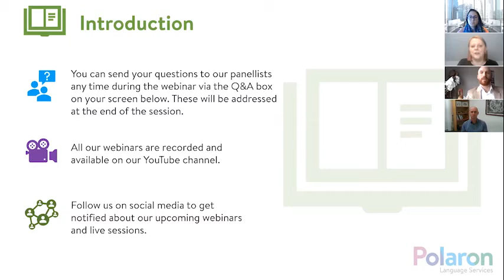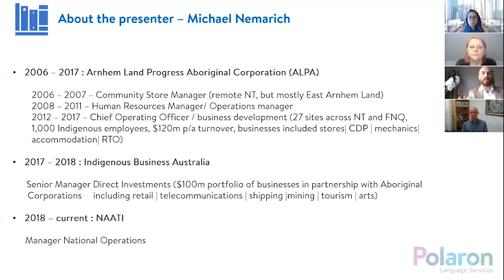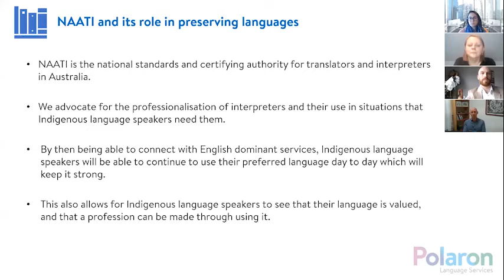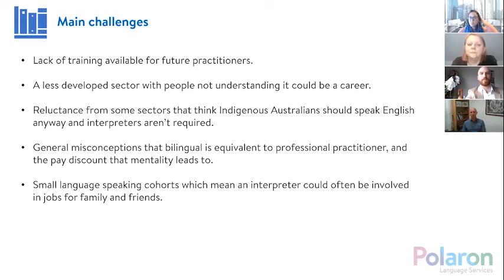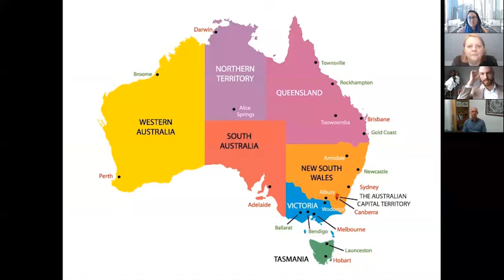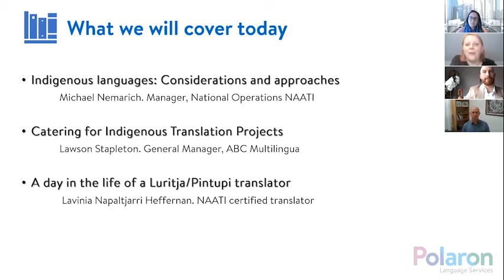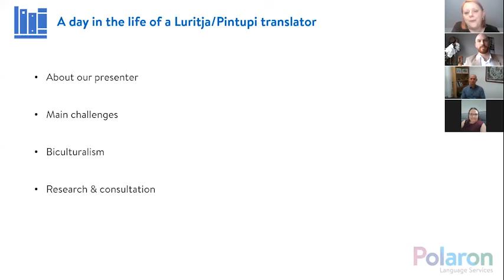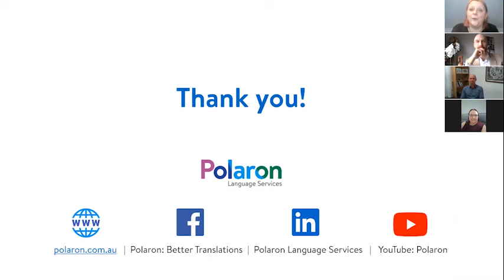5 Principles for Culturally Appropriate Translations of Indigenous Languages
In this video, you will hear from:

- Michael Nemarich, Manager National Operations at NAATI. Michael worked at The Arnhem Land Progress Aboriginal Corporation (ALPA) and at Indigenous Business Australia.

- Lawson Stapleton, General Manager at ABC Multilingua. Lawson created the first South Australian Indigenous Interpreting and Translating service.

- Lavinia Napaltjarri Heffernan, NAATI-certified Luritja/Pintupi - English translator, experienced facilitator and educator.

They discussed the challenges that emerge when communicating with Indigenous communities, and how to overcome those communication barriers more effectively.